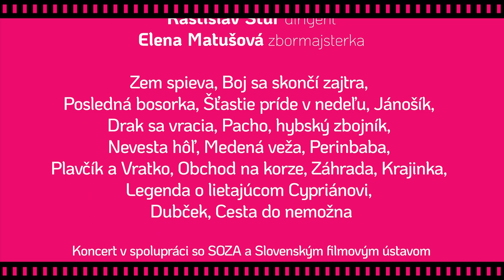Pozvánka na koncerty Hudba zo slovenských filmov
Hudobná skladateľka Ľubica Čekovská vás pozýva do bratislavskej Reduty na koncerty "Hudba zo slovenských filmov" v dňoch 27. a 28. októbra 2022 Koncertná sieň Slovenskej filharmónie, 19.00

Koncerty v spolupráci so SOZA a Slovenským filmovým ústavom.
Koncerty pri príležitosti 100. výročia Slovenského ochranného zväzu autorského.

účinkujú:
Slovenská filharmónia
Spevácky zbor Lúčnica
Rastislav Štúr – dirigent
Elena Matušová – zbormajsterka
program:
František Škvor – Zem spieva (1933, r. Karol Plicka)
Eugen Suchoň – Boj sa skončí zajtra (1950, r. Miroslav Cikán)
Šimon Jurovský – Posledná bosorka (1957, r. Vladimír Bahna)
Milan Novák – Šťastie príde v nedeľu (1958, r. Ján Lacko)
Tibor Andrašovan – Jánošík (1963, r. Paľo Bielik)
Ilja Zeljenka – Drak sa vracia (1967, r. Eduard Grečner)
Svetozár Stračina – Pacho, hybský zbojník (1975, r. Martin Ťapák)
Svetozár Stračina – Nevesta hôľ (1971, r. Martin Ťapák)
Zdeněk Liška – Medená veža (1970, r. Martin Hollý ml.)
Petr Hapka – Perinbaba (1985, r. Juraj Jakubisko)
Svetozár Stračina – Plavčík a Vratko (1981, r. Martin Ťapák)
Zdeněk Liška – Obchod na korze (1965, r. Ján Kadár, Elmar Klos)
Vladimír Godár – Záhrada (1995, r. Martin Šulík)
Vladimír Godár – Krajinka (2000, r. Martin Šulík)
Vladimír Martinka – Legenda o lietajúcom Cypriánovi (2010, r. Mariana Čengel Solčanská)
Ľubica Čekovská Dubček (2018, r. Laco Halama)